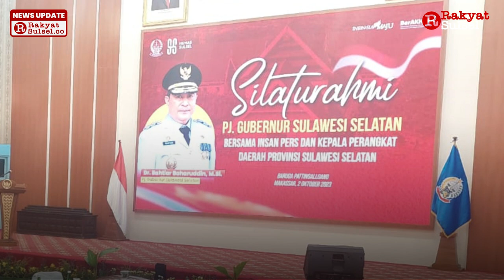Bahtiar Baharuddin Inisiasi Silaturahmi Dengan Insan Pers Sulawesi Selatan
Pertemuan silaturahmi antara Pj Gubernur Bahtiar bersama para insan pers baik media cetak, online, dan TV berlangsung di Baruga Karaeng Pattingalloang, Makassar, Senin, 2 Oktober 2023. Pertemuan ini turut dihadiri oleh para pejabat Kepala Perangkat Daerah Lingkup Pemprov Sulsel.